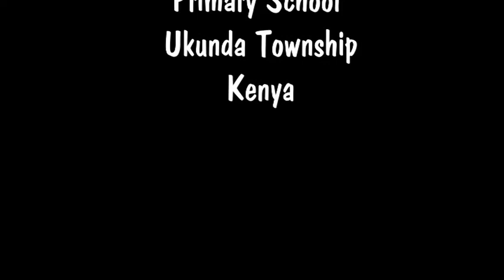Primary School Ukunda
The exact moment we wandered into a primary school near the township of Ukunda, southern Kenya. oh the joy. love it!!